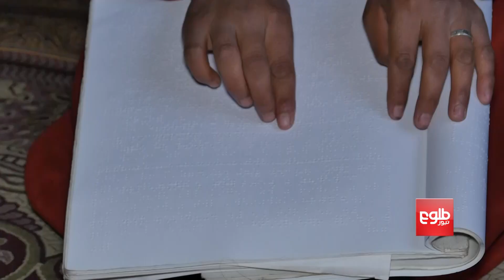له زده کړو تر محرومیت وروسته له رواني ستونزو سره د نجونو مخامخ کېدل